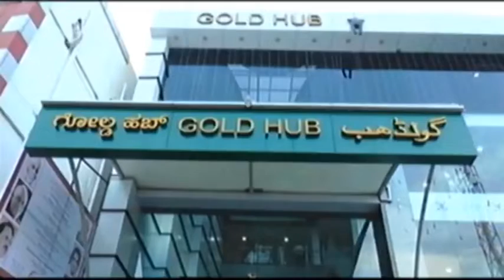ವಿಜ್ಞಾನ ಕೇಂದ್ರ ಹಾಗೂ ನೂತನ ವಿದ್ಯಾಲಯ ವತಿಯಿಂದ ವಿಜ್ಞಾನ ವಸ್ತು ಪ್ರದರ್ಶನ ನಡೆಯಿತು.